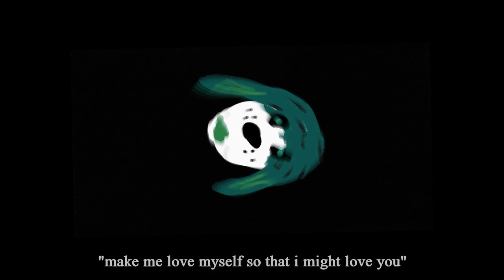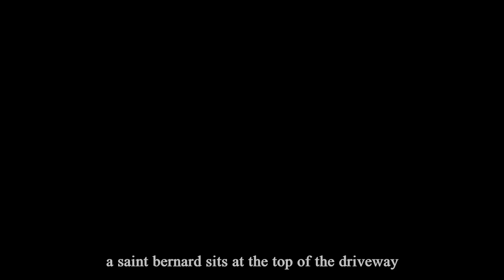Lincoln - Saint Bernard (endzone cover)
youve always loved dogs